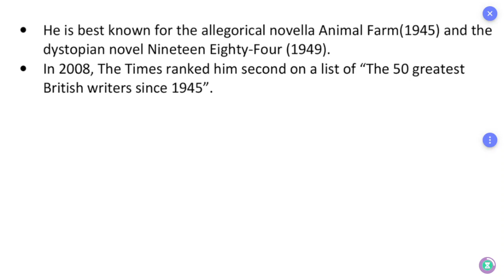ஆங்கில உச்சரிப்பு: Pronunciation: TN Board: 12th English: Unit 2 A Nice Cup of Tea: Part 2